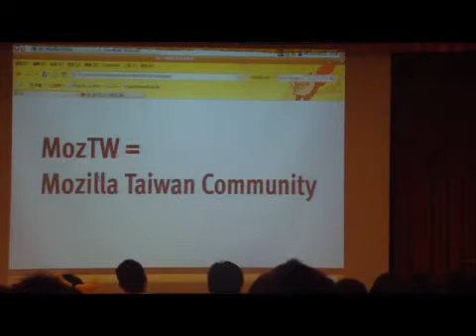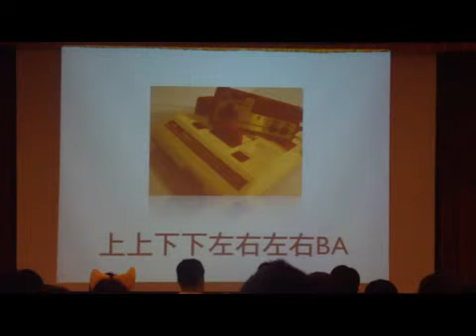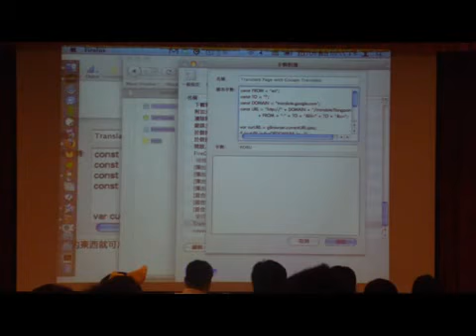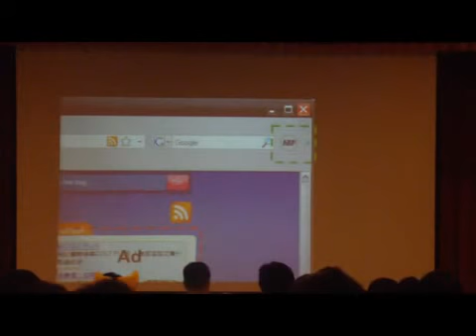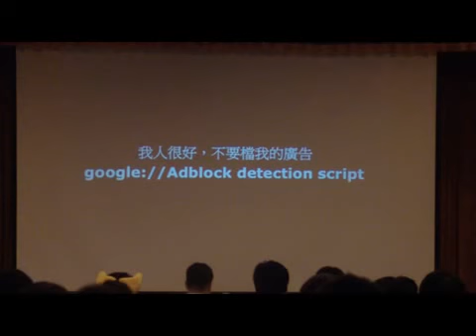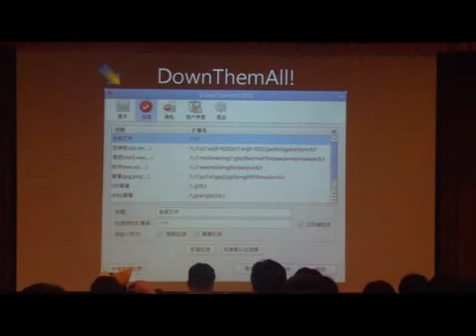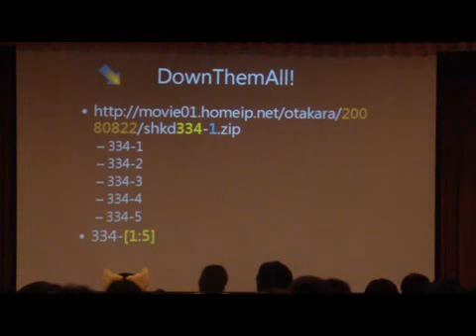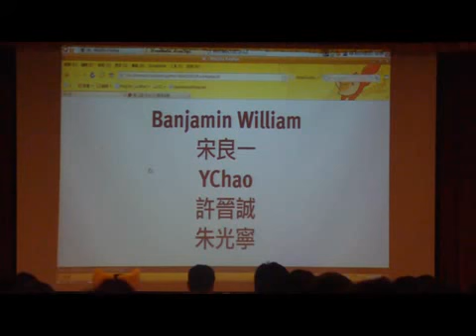[COSCUP 2008] MozTW Top 15 extension